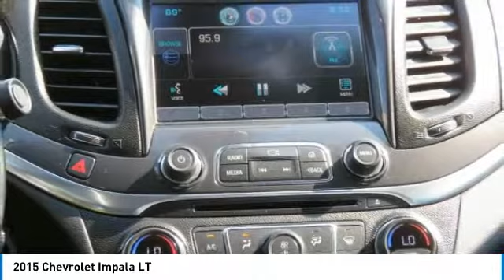2015 Chevrolet Impala Cookeville TN M1599A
2015 Chevrolet Impala LT

Carlen Chevrolet
330 West Spring Street

-Priced below the market average!- Bluetooth, Auto Climate Control, Leather Steering Wheel Satellite Radio, Steering Wheel Controls, AM/FM Radio ABS Brakes Satellite Radio Front Wheel Drive Call to confirm availability and schedule a no-obligation test drive! We are located at 330 W Spring St, Cookeville, TN 38501.